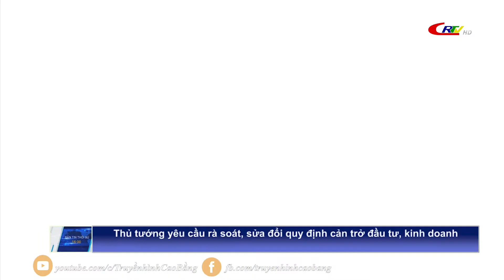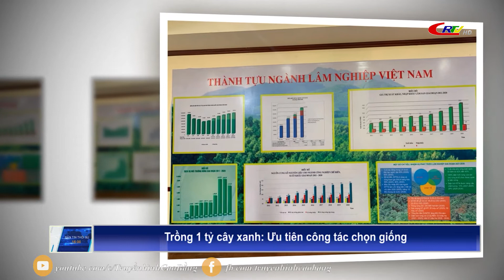Bản tin 16h00 ngày 24/4/2021